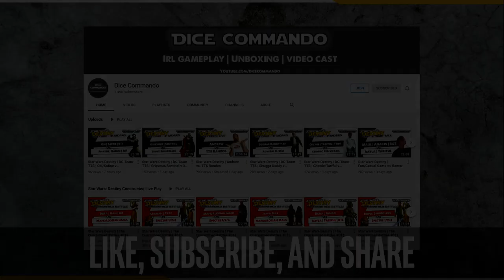Flesh and Blood TCG | Blitz 'n' Brews | Post-Game Casual w/ FAB Foundry (1)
Coverage of the "Blitz 'n' Brews" Blitz Tournament event held on October 24th, 2021 at Bunsenbrewer in Sandy, Oregon, USA. This event was new-player-friendly and co-hosted by Busenbrewer, FAB Foundry, and Dice Commando.